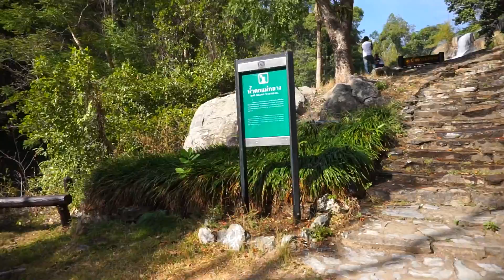EP.7น้ำตกแม่กลาง_ Mae Klang Waterfall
น้ำตกแม่กลาง  Mae Klang Waterfall อุทยานแห่งชาติดอยอินทนนท์

ฝากกด Like & Subscribe กดติดตามช่อง YouTube Gunnum เพื่อเป็นกำลังใจในการทำคลิปด้วยนะครับ/ขอบคุณครับ